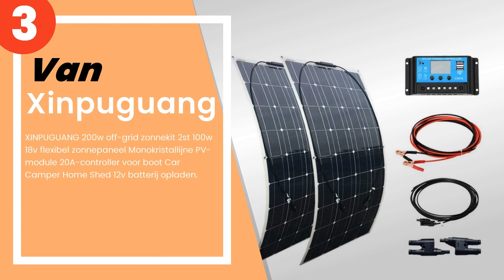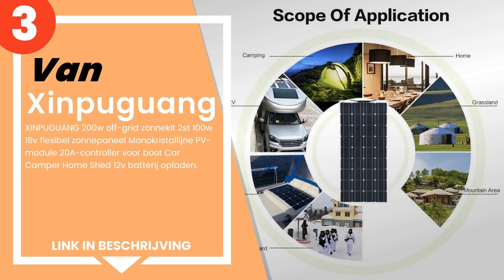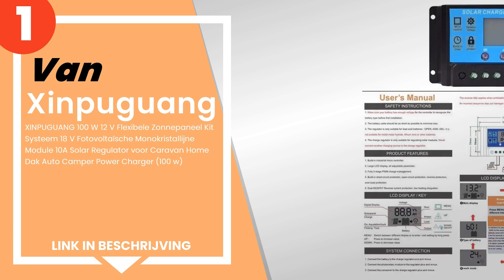De 4 beste flexibele zonnepaneel kits voor camper of boot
1) XINPUGUANG 100 W 12 V Fle... »
2) ECO-WORTHY 130 W 12 V Fle... »
3) XINPUGUANG 200w off-grid ... »
4) Fuwinkr - 8W Zonnepaneel ... »

✋ Hier de 4 beste flexibele zonnepaneel kits voor camper of boot, op de markt verkrijgbaar.

-- Tijdindicatoren (Tijdstempels) --

00:00 - Intro
00:08 - 4) Fuwinkr - 8W Zonnepaneel Starterskit, Flexibele Polykristall...
00:45 - 3) XINPUGUANG 200w off-grid zonnekit 2st 100w 18v flexibel zonn...
01:26 - 2) ECO-WORTHY 130 W 12 V Flexibele Zonnepaneel Kit: 130 Watt Zo...
02:16 - 1) XINPUGUANG 100 W 12 V Flexibele Zonnepaneel Kit Systeem 18 V...